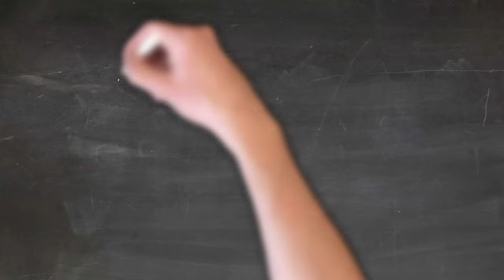Will a heart bypass make me live longer?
Recently a gentleman from India contacted me and asked me for some advice.

He told me that he was 75 years old and had been experiencing chest discomfort and therefore had to go to his local hospital in India where he was investigated and told that he had heart artery narrowings in all of blood vessels and he needed  an urgent cardiac bypass operation. However since he had been started on some tablets, his pains had all gone and he was now back to being completely asymptomatic. So he was faced with a dilemma because he felt well but was being advised an urgent operation which was going to be both very expensive for him to fund but also a very invasive procedure (which understandably scared him).

So I asked him whether he had spoken to his doctor about his concerns. He told me that he had but at the mere prospect of being questioned, his doctor had become quite angry and told him that without the operation there was a very high likelihood that he would either have a massive heart attack or be dead within the next 3-6 months. This scared the patient even more and now he was really completely overwhelmed and lost as to what to do. Should he have the operation to live longer?

In this video I wanted to talk about how dangerous stable angina is and whether a heart bypass done for this condition does indeed prolong life.

Now before I start I would always urge that patients make important decisions like this in concert with their doctors and individual situations may be different and therefore anything i say in the video should never replace an honest and detailed discussion with your own doctor.

Firstly I will talk about angina and then i will talk about the treatments and finally about this very interesting study which was called the ISCHEMIA trial.

1. What is angina and what is stable angina

The heart is a muscle and therefore needs a blood supply and when the heart is called onto do more work such as during exercise, more blood is needed to match the increased demand. If for any reason, the demand does not match the supply, the heart muscles will not get the blood they need and start suffocating. As these heart muscles suffocate, the patient will manifest with chest discomfort and/or breathlessness and will be unable to keep going with whatever is causing the increased demand. The symptoms of chest discomfort which result from this demand supply mismatch is called Angina. Usually the supply doesn’t match the demand because of progressive narrowings within the vessels  that develop due to increasing age, wear and tear and comorbidities such as diabetes and high blood pressure and therefore in most people who have angina, when you examine the vessels by a test called angiography, you will usually expect to find significant narrowings within the blood vessels.

Now any condition can only do two things to us - it can impact on our quality of life or impact on our length of life or both and therefore when we plan management, management has to be geared towards improving quality of life by removing symptoms and we also want to give patients those treatments that would prolong life.

Assessing the benefit of an intervention designed to improve quality of life is easy. You administer the intervention and the patient will tell you if their quality of life has improved as a consequence.

Assessment of the benefit of an intervention designed to improve length of life in an individual Is very difficult because there is no real way to be certain that you have prolonged life and therefore the only way to know whether what you are doing is worth doing is to rely on data from studies done in populations of patients that are similar to the individual that is sat in from the of you.

In angina, both quality of life and length of life can be affected and in terms of quality of life, we know that there are 3 main options depending on the severity and complexity of the narrowing causing the angina.

The 3 options are

Pills eg Aspirin, beta blockers, nitrates and statins
Stents
Bypass operations

Whilst pills are an inconvenience, stents and particularly heart bypasses are pretty big and scary interventions.